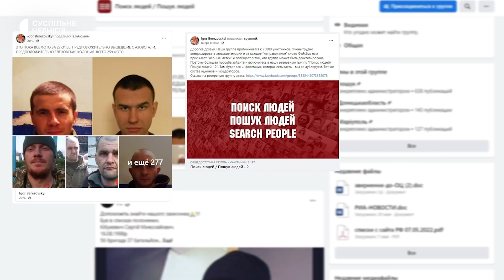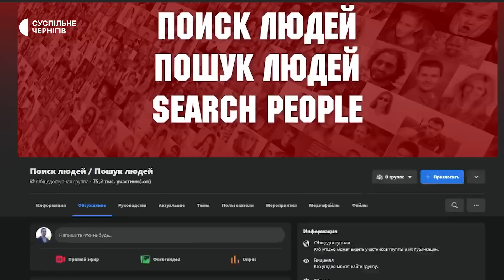Зникли безвісти: двоє жителів Михайла-Коцюбинського пропали під час російської окупації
Забирали чоловіків з подвір’я та просто посеред дороги. На початку березня в Михайло-Коцюбинському російські військові вивели на допити місцевих мешканців. Двоє з них досі не повернулися додому. З приходом російської армії на територію України, 184 жителі Чернігівської області зникли безвісти. Такі дані надають в Чернігівській обласній військовій адміністрації.